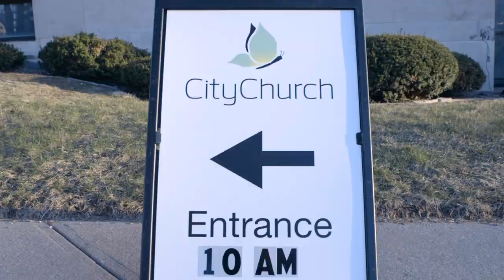CityChurch Video Montage for Brian Jungen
Video shown at Celebration of Life service on June 14, 2020, for Brian Jungen.